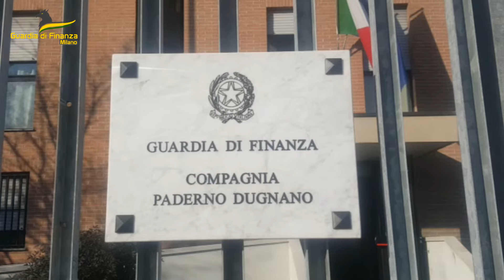GDF Milano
scoperto sistema fraudolento mediante compensazione di crediti fiscali inesistenti: eseguita custodia cautelare in carcere di una persona, sequestrati oltre 300.000 euro e una Lamborghini.